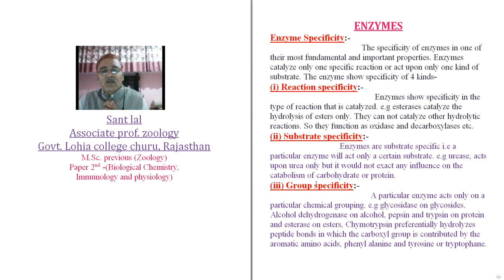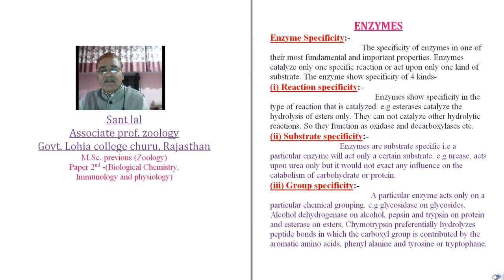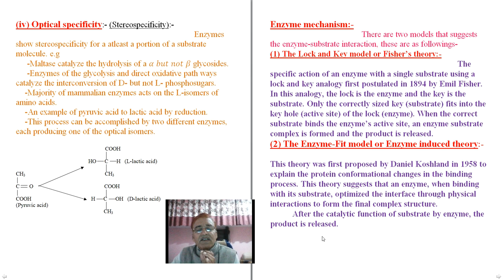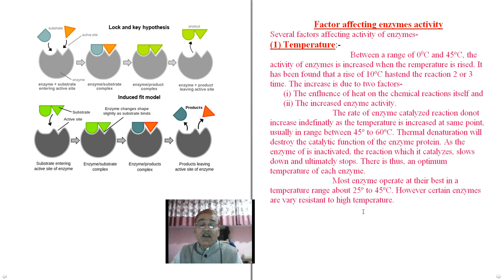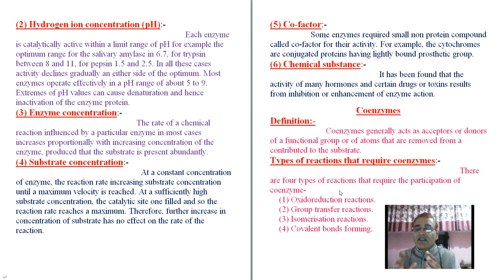Enzymes Mechanism and Specificity II Video No.-130 II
Enzymes Mechanism and Specificity II Video No.-130 II For P.G. and U.G. Students II

Sant Lal
Associate Prof. Zoology
Govt. Lohia P.G. College Churu, Rajasthan